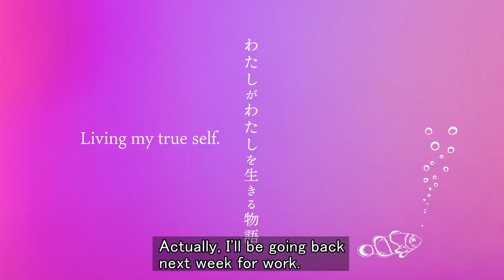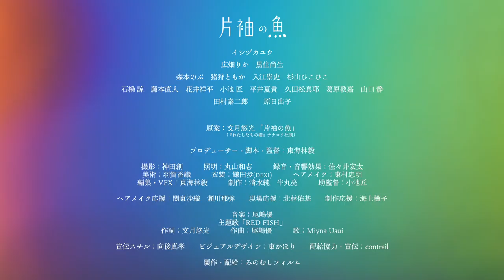The Fish with One Sleeve [ Trailer ] w/English Subs.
[ The Fish with One Sleeve ]
2021 / 34mins / Japan / HD / 16:9 / Stereo / Color / DCP

[ Tagline ]
Forever myself.

[ Logline ]
A 34-minute story of a trans woman gently but firmly taking her first step.
Living my true self.

[ Story ]
Hikari Shintani (Yu Ishizuka), a trans woman, works at an ornamental fish company and lives alone in Tokyo. While occasionally feeling an indescribable distance between herself and others, she shares a good rapport with her coworkers and a trans woman friend. One day, Hikari returns to her hometown for a business trip. To reveal her true self as a woman, she gathers her courage and texts her old classmate Takashi, a long-unrequited love from high school.

[ Introduction ]
A Japanese trans woman sees herself as incomplete and lives her social life with low self-esteem. Tsuyoshi Shoji, an openly bisexual film director highly acclaimed for his LGBTQ+ films, captures the journey of the trans woman taking her first firm step by overcoming various microaggressions.
Until recently in Japan, transgender roles were often played by cisgender actors. In this film, the actors were selected in Japan’s first-ever audition held specifically for trans women. Out of many applicants, the fashion model Yu Ishizuka was cast for the main role. Few other trans women were also cast through the audition.
As part of the COVID-19 measure, the entire film was shot speedily by a small crew with only one Sony Xperia 1 smartphone.

[ CAST ]
Hikari / Koki … Yu Ishizuka
Chiaki … Rika Hirohata
Takashi Hisada … Hisao Kurozumi
Tomoka Igari, Taijiro Tamura, Hideko Hara

[ STAFF ]
Written, Directed & Produced by Tsuyoshi Shoji
Based on Yumi Fuzuki’s poem “The Fish with One Sleeve”
Cinematographer … Hajime Kanda
Lighting Technician … Kazushi Maruyama
Sound Recordist & Sound Effects Artist … Kota Sasai
Art Director … Kaori Haga
Editor & VFX Artist … Tsuyoshi Shoji
Theme song “RED FISH”
Lyrics by Yumi Fuzuki
Composed by Yu Ojima
Sung by Miyna Usui
Produced & Distributed by BAGMOTH